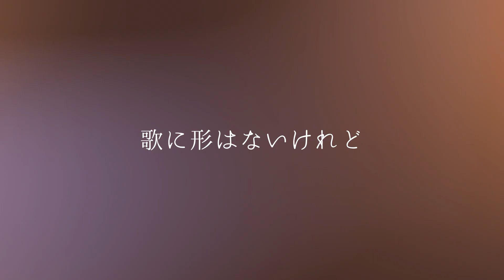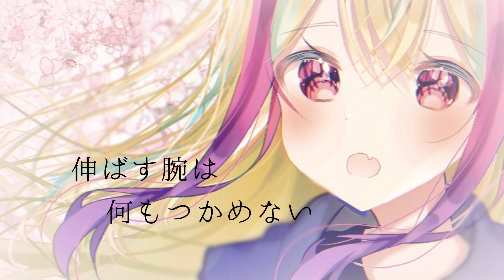【祝1周年記念】歌に形はないけれど/doriko - covered by 紫雲渚【歌ってみた】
活動を始めて1周年になりました！

みんなに出会えてほんと良かった。
そのお陰で今の自分がいます。

人生で初めての歌ってみた動画を投稿してみました！

今後も歌ってみた動画を投稿するのでリクエストあれば言って下さい。
気分が落ち込んだ時や勇気が足りないときに少しでも支え、後押しになればと思います。

本家様
「歌に形はないけれど」 オリジナル曲　vo.初音ミク /doriko

mix
紫雲渚（@shiun_nagisa）

mix指導
-K- / POYO（@poyo_chan_VCL）

Illust
栞（@24Shiori11）

movie
チワワ隊長(@V_chihuahua)

Vocal
紫雲渚（@shiun_nagisa）

【自己紹介】
個人勢。バ美肉おじさん。声は加工しねぇ。地声で道を切り開く。機材厨。MIX始めました。兵庫ご当地Vtuber。MixTube公認ライバー。資格17個保有。メタル、ヴィジュアル系大好き。

【使用機材】
マイク：SE ELECTRONICS 　sE X1 A
オーディオインターフェイス：STEINBERG  UR12
DAWソフト：Cakewalk、Melodyne 5
プラグイン：Waves Gold、izotope　RX-7、その他フリープラグイン

次回の歌ってみたについては機材が変更になるので少しだけ期待しといてｗ
オーディオインターフェイス：SOLID STATE LOGIC SSL2+
マイクプリアンプ：dbx 286A

エゴサ:紫雲渚
リスナー：渚りす
生配信:なぎ生
ファンアート :なぎさ絵

YouTube以外のプラットフォームでも配信してます。

【Profile】
I'm Nagisa Shiun, a newcomer Vtuber.
I love metal, rock and visualkei .
Mainly game distribution (R6S, APEX,EFT, PUBG, WWZ, GTA5) and singing songs.

ほしいも